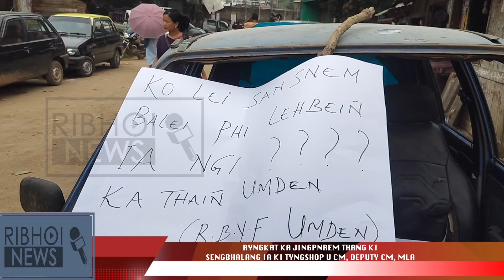RYNGKAT KA JINGPNREM THANG KI SENGBHALANG IA KI TYNGSHOP U CM, DEPUTY CM, MLA